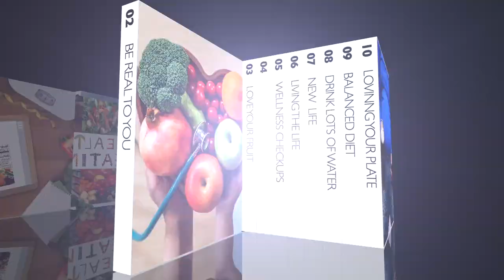All you need to know about brain tumors